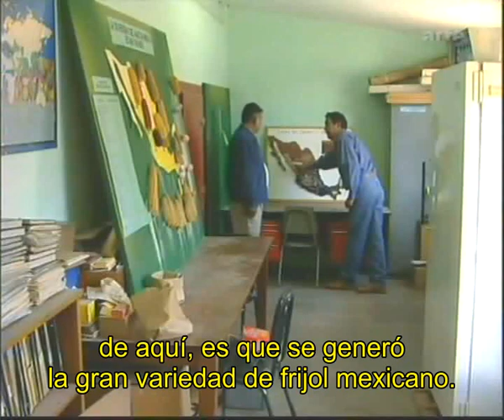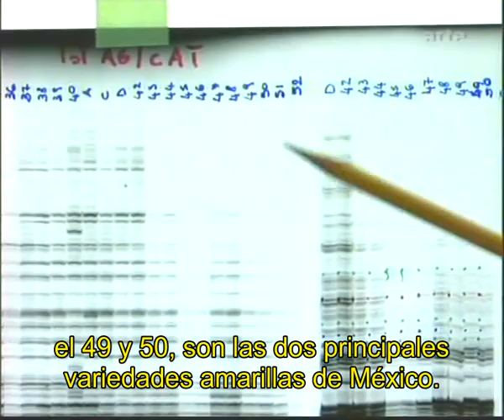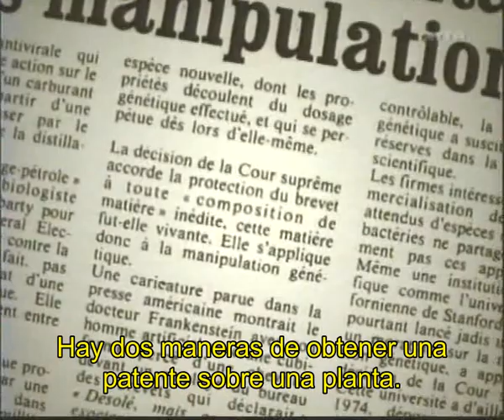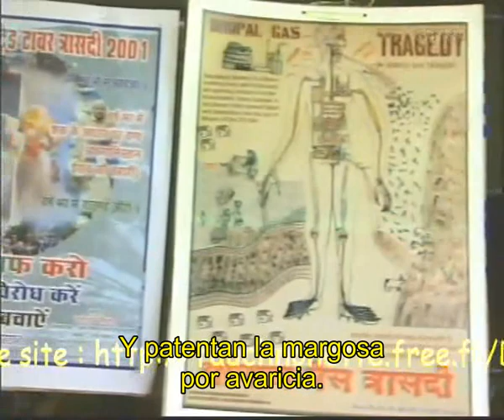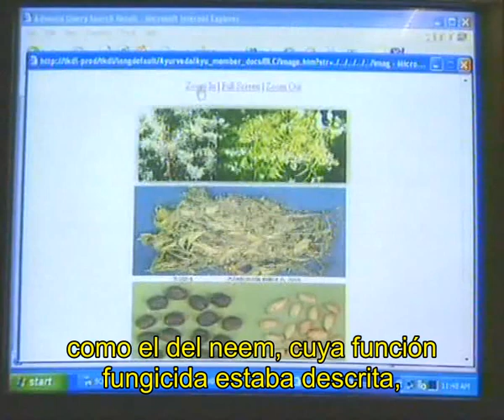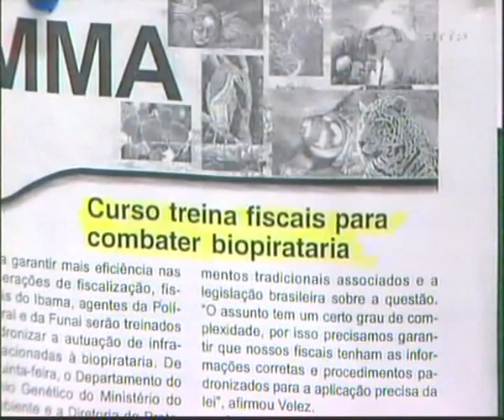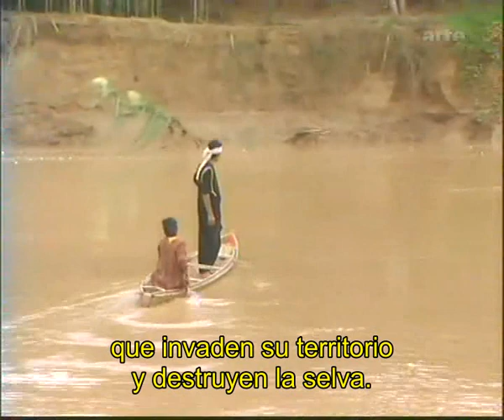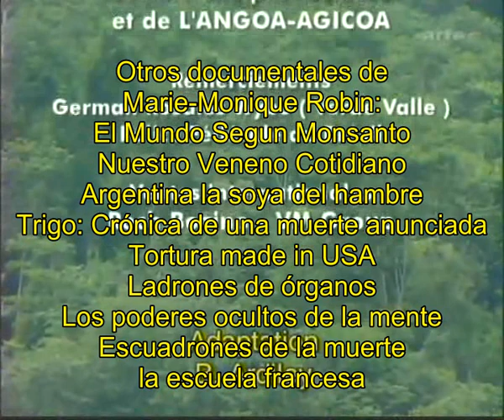Los Piratas de los Seres Vivos (Les Pirates du Vivant) de Marie Monique Robin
"El patentado es la continuidad de la colonización"
Vandana Shiva
"Esto comenzó con el patentado de los Organismos Genéticamente modificados
(OGM), luego... una vez que las puertas de la privatización de los seres vivos estuvieron abiertas...el proceso se extendió al conjunto de recursos biológicos del planeta. La biodiversidad a cambiado de estatus. Base de subsistencia para las comunidades pobres del Sur, ella se ha convertido en fuente de materias primas de las grandes empresas del Norte.
Antaño estaban confinadas al dominio industrial, las patentes han conquistado las selvas, los jardínes de las plantas medicinales, las explotaciones agrícolas de los países en vías de desarrollo. Estos últimos desposeídos de sus medios de subsistencia y de sus recursos intelectuales, de ahora en adelante tienen que pagar regalías cada vez que exportan sus productos.
La biopiratería es el pillaje de recursos genéticos endémicos con fines de explotación comerciales. Desde la caza de genes hasta el cierre automático económico con la patente. El documental de Marie-Monique Robin nos muestra las diferentes etapas de este enorme pillaje. Reducir la vida a una materia prima afín de acrecentrar la dependencia de los países pobres del Sur, frente a las grandes empresas del Norte; esto es lo que denuncia el filme. Los cinco premios que ha recibido (Gran premio del festival Internacional de Reportajes de actualidad y documentales de Sociedad (FIGRA), Premio Buffon, Festival Internacional de filmes científicos de Paris, Premio de Mejor Reportaje, Gran Premio y Premio Ushuaia TV del Festival Internacional de filme ecológico de Angers) son algunas de las muchas pruebas de lo legítimo de este combate. Combate ... que a dado frutos! En México y en India las patentes sobre el frijol amarillo y sobre la margosa han sido anuladas! y el abogado del gobierno mexicano llamó a Marie-Monique Robin para agradecerle su soporte y aporte con el filme. Y ... en el 2008 La señora Mitterrand; présidente de la fundación France Liberté, llamo a la periodista para proyectar su filme durante una jornada consagrada al patentado de los seres vivos en el parlamento francés."
Traducido por Marisol Paredes.